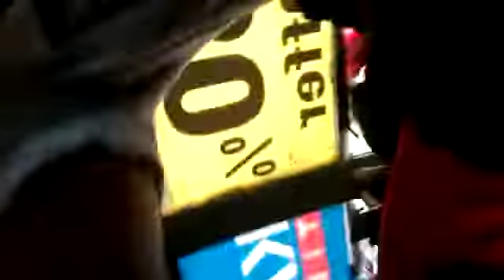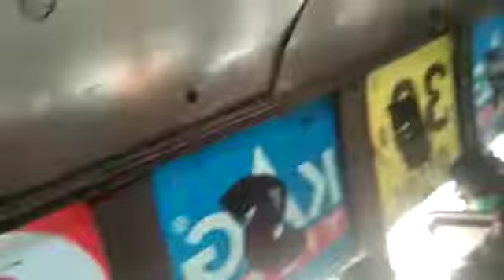இம்மானுவேல் சேகரன் குரு பூஜை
Video from I Love My Mom And Dad 🫂😘🥰